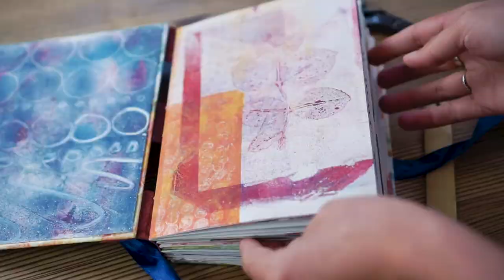Rainbow Junk Journal online course trailer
A sneak peek at our online bookbinding and printing course with local artists bookbinder Cass Barron of Bookbinding with Cass, and printer Lou Davis of Lou Davis Art. Meet the artists, learn a little about the course and the kit you will receive.